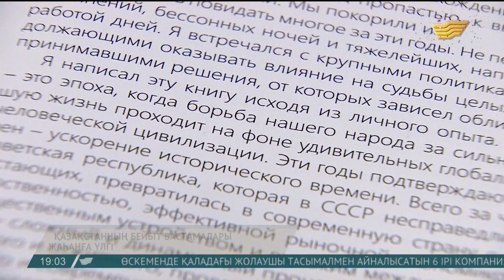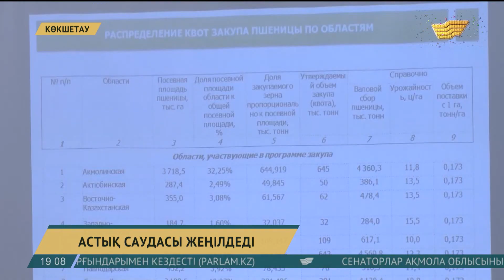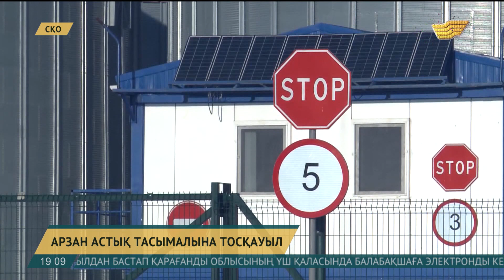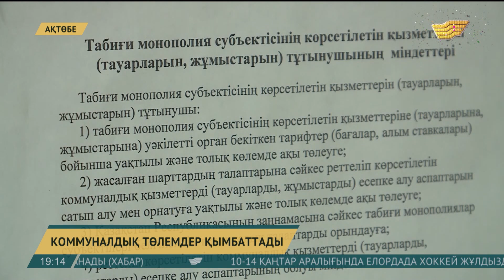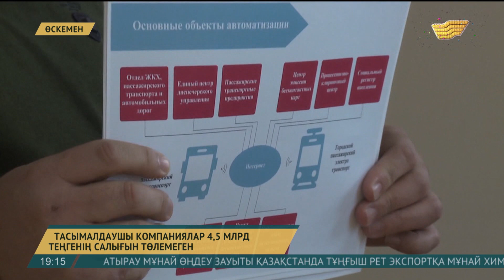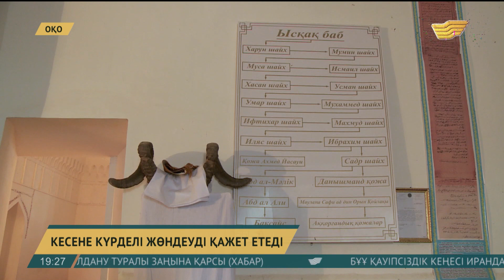5 қаңтар 2018 жыл - 19.00 Қорытынды жаңалықтар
5 қаңтар 2018 жыл - 19.00 Қорытынды жаңалықтар